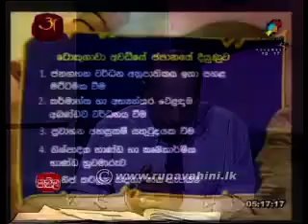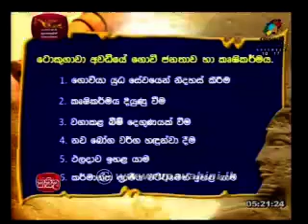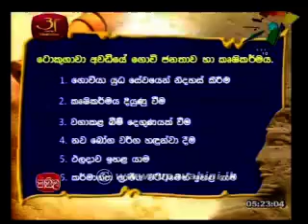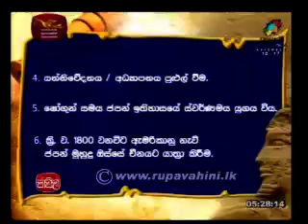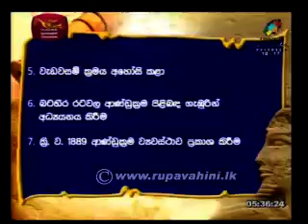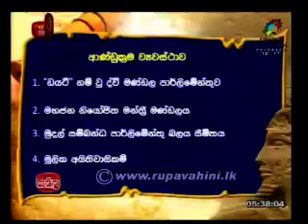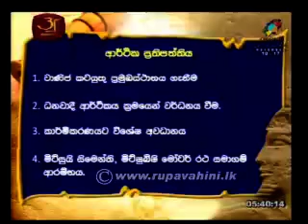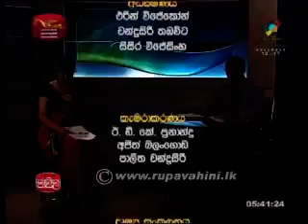Jathika Pasala OL Sinhala Literature 2013 Lesson 23